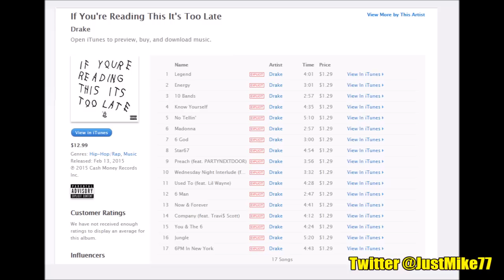Drake - If You’re Reading This It’s Too Late (Music Recap)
Drake’s New Project If You’re Reading This It’s Too Late Is Finally Here It’s been six years since Drake dropped his last mixtape you So Far Gone,

That was the one that made the whole world take notice Well now, on the eve of SFG’s anniversary, Drizzy has decided to bless his fans with another release

On Thursday (Feb. 12), Drake dropped his new project, If You’re Reading This It’s Too Late, on iTunes, and he has another winner The mixtape collects tracks we have heard previously along with a bunch of new ones and is not thought to be a replacement for Views From The 6, though the new album is still yet to get a release date.

Drake has been incredibly prolific lately, his last album - Nothing Was The Same - was only released in 2013.

If You’re Reading This It’s Too Late Tracklist:

01. Legend
02. Energy
03. 10 Bands
04. Know Yourself
05. No Tellin’
06. Madonna
07. 6 God
08. Star67
09. Preach (feat. PartyNextDoor)
10. Wednesday Night Interlude (feat. PartyNextDoor)
11. Used To (feat. Lil Wayne)
13. Now & Forever
14. Company (Feat. Travi$ Scott)
15. You & The 6
16. Jungle 17. 6PM In New York